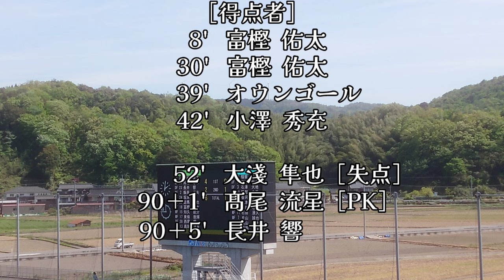#55 ガイナーレ鳥取が県代表決定戦で優勝して天皇杯出場権を獲得した！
Yonago Genki SC